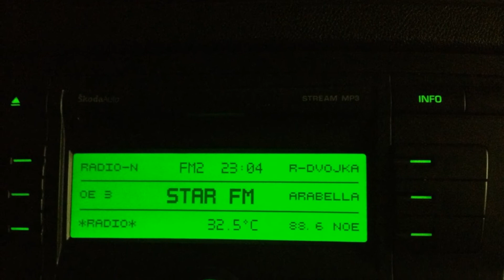Ep 3. A day in Berlin (08-Jun-2014)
Our first day in Berlin the capital of Germany. Първият ни ден в Берлин, столицата на Германия